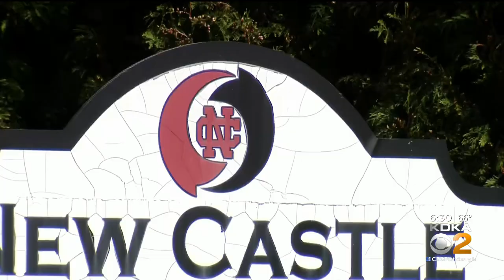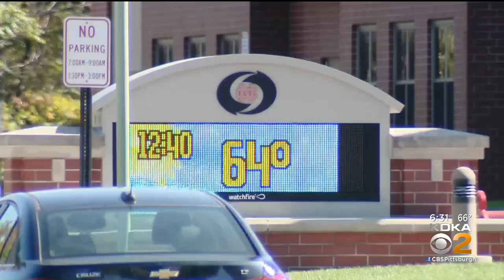Local School District Implements Zero-Tolerance Policy For Threatening Behavior By Students Or Paren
The New Castle Area School District has implemented a zero-tolerance policy when it comes to bad behavior.